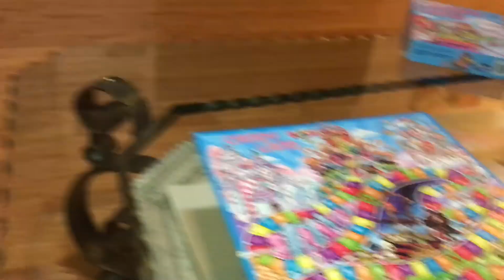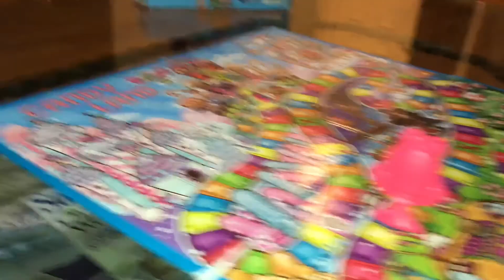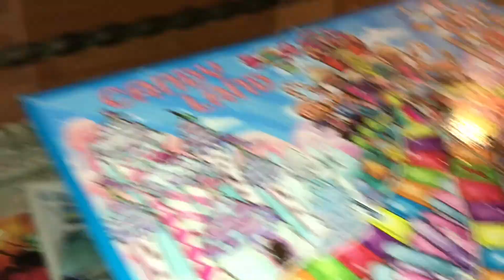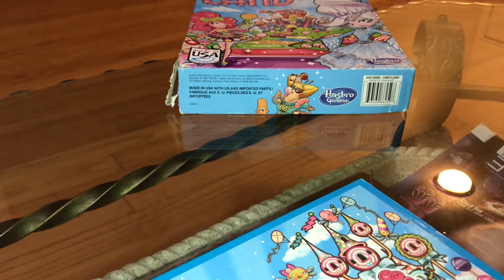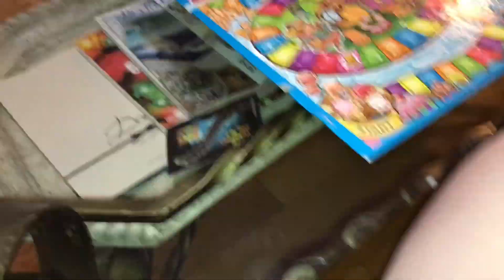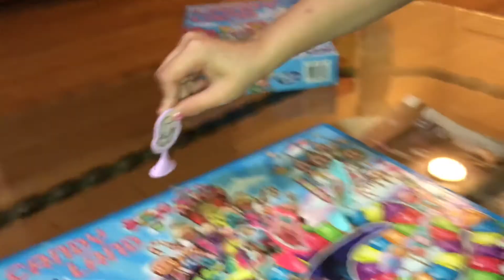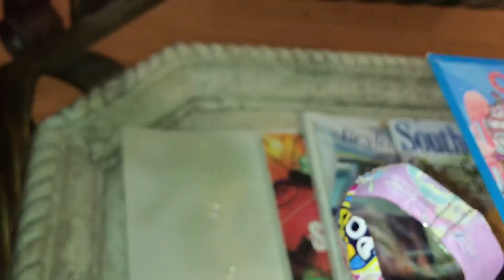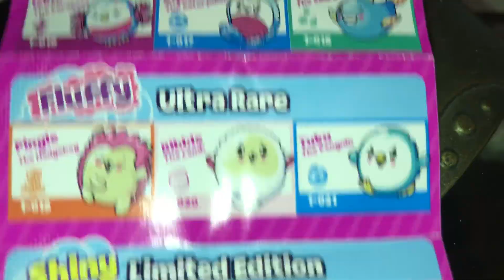Candy Land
As Brittney and Andrew play Candyland and the winner gets a toy surprise